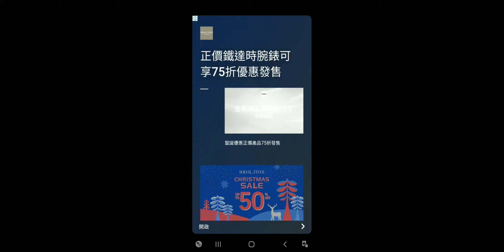having fun with my snake.🤣🤣🤣